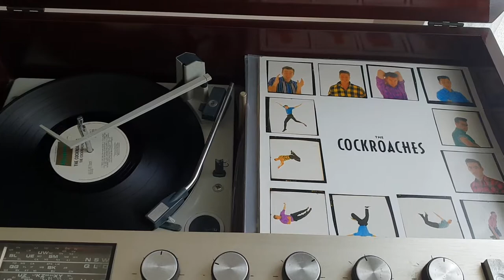The Cockroaches on vinyl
Great sound for a 1986 record on a '66 model radiogram